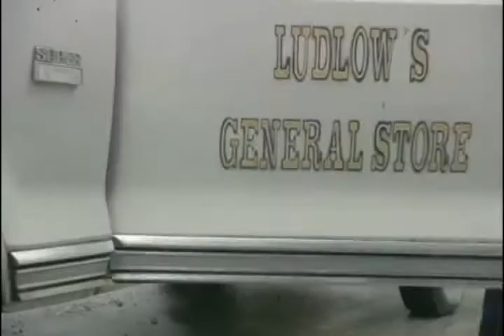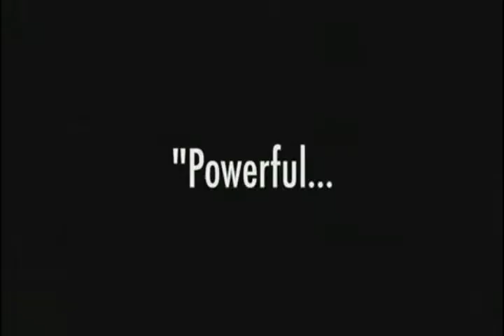Critique du DVD review du film Red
dvdfrenchonly.com : Critique du DVD review du film Red par Yannick